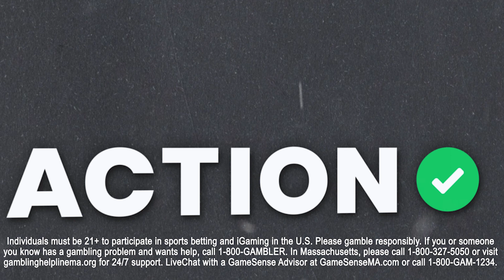Los Angeles Lakers vs Phoenix Suns NBA Best Bets | NBA Betting Picks & Predictions | Buckets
Action Network Senior NBA Writer Matt Moore is joined by Sean Little to discuss the matchup of the Los Angeles Lakers vs Phoenix Suns and give out their NBA best bets.